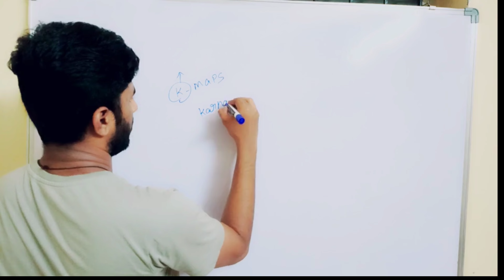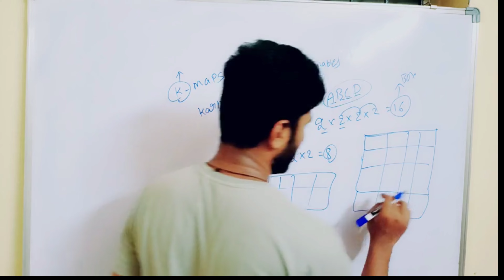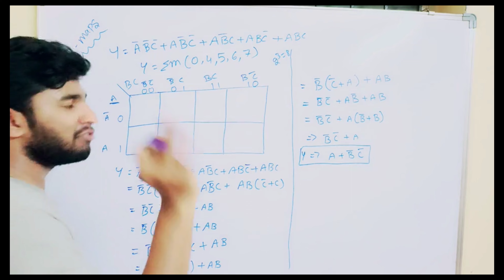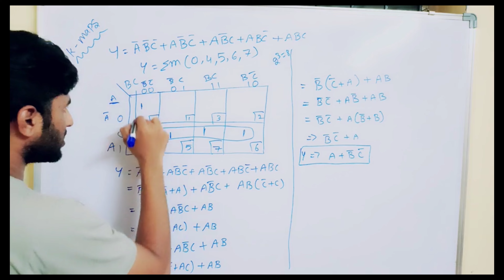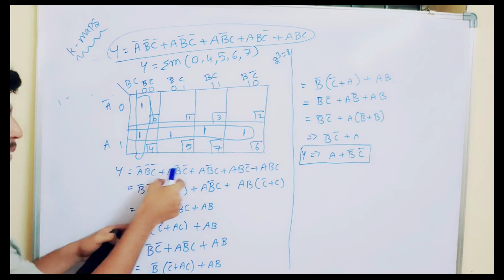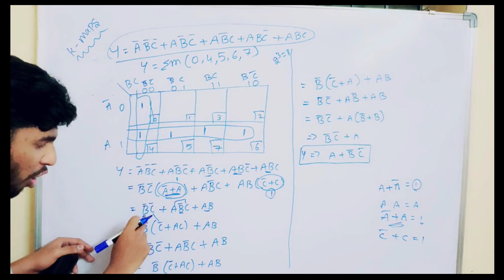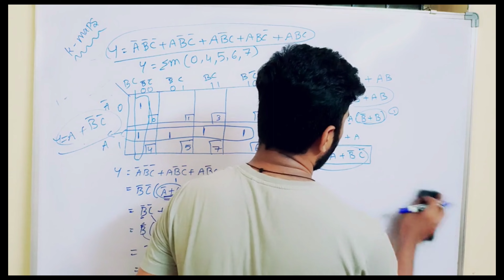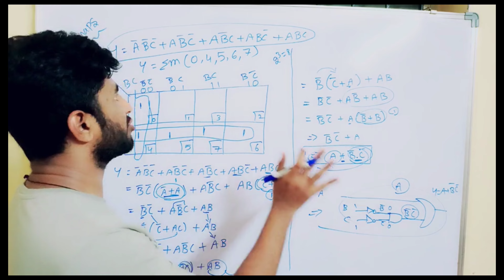Operation of K-Maps#viralvideo#youtube#viral#shortvideo#youtubeshorts#shorts#ele#electonics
What is a Karnaugh map (K-map)?
A Karnaugh map (K-map) is a visual method used to simplify the algebraic expressions in Boolean functions without having to resort to complex theorems or equation manipulations. A K-map can be thought of as a special version of a truth table that makes it easier to map out parameter values and arrive at a simplified Boolean expression.
What is a Karnaugh map example?
The best way to understand how a K-map works is to see one in action, and the place to start is with a Boolean function. The following function defines a basic Boolean expression that incorporates the function's four variables:

f(A, B, C, D) = A̅BC̅D + ABC̅D̅ + ABC̅D + ABCD + ABCD̅ + AB̅CD + AB̅CD̅
The expression includes seven products -- based on parameter input -- that are added together to produce a single binary value. Several of the parameters are shown with a bar over them. The bar is a logical NOT operator. Like other logical operators in Boolean expressions, the NOT operator helps to control an expression's logic. When the operator is used, it indicates that the input value should be inverted to produce a different output value. In other words, if the input is 0, the output should be 1, or vice versa.One way to help better understand this expression is to break it down into a truth table. Because there are four parameters, the table includes a column for each one. The table also contains a row for each possible combination of parameter values. The last column lists the function's returned value for each combinationThe table also includes a column that shows the decimal equivalent for each row -- when treating the parameters as a single binary value. For example, the value for each parameter in the last row is 1, so the binary value of the four parameters is 1111, which is equivalent to a decimal value of 15. The decimal values can make it easier to track and reference the various combinations, as well as verify a K-map based on the same equation.
The truth table shows all the possible input combinations, along with their results; however, it doesn't help to simplify the original expression. For this, you need a K-map, which you can build directly from the expression or from the truth table. In either case, the goal is to figure out where to put the 1s on the K-map and, by extension, where to put the 0s.Example of a Karnaugh map
For example, if you created a truth table for the preceding expression, you know that the decimal values 5, 10, 11, 12, 13, 14 and 15 all correspond to a return value of 1. You can use this information to populate the K-map. For this, you should start with a basic K-map shell, as shown hereThe K-map illustrated here is specific to a function that takes four parameters. It includes 16 cells, one for each possible combination of parameter values. Functions A and B are represented by the rows, and functions C and D are represented by the columns. The rows and columns are labeled with the possible combinations of parameter binary values. The labels must follow the order specified in the figure: 00, 01, 11 and 10. The columns are labeled from left to right, and the rows are labeled from top to bottom.Each cell within the K-map represents theintersection of the Y-axis and X-axis coordinates, as they're represented by the column and row binary labels. For example, the third cell in the first row sits at the intersection of the 00 row and 11 column, so the cell itself represents the binary value 0011. In other words, the cell represents the parameter values A = 0, B = 0, C = 1 and D = 1.
Snother example of a Karnaugh map
In this case, the K-map also shows the decimal value. However, this is not always included nor is it necessary. It's been added in here to make it easier to compare the K-map to the truth table. It also provides an easy way to reference the cells. You can use this information to identify where to insert the 1 values on the K-map by referring back to the truth table. Rows in the truth table that have an output value of 1 (rows 5, 10, 11, 12, 13, 14 and 15) tell you directly where to place the 1s in the K-map (cells 5, 10, 11, 12, 13, 14 and 15). You can then enter a 0 in each remaining cell, as shown here.
If you did not create a truth table, you can instead calculate a binary value for each product group in the original expression and then use this information to map the 1s. All parameters listed with the NOT operator take a value of 0, and all other parameters take a value of 1:Parameters listed with the NOT operator take a value of 0, while all others take a valueof 1.From this information, you can then fill in the K-map. For each four-digit binary value, enter a 1 in the cell associated with that value. For example, the first binary value in this equation is 0101, which corresponds to cell 5 in the K-map. As a result, you should enter a 1 in this cell, repeating the process for each of the other binary values. You can then insert a 0 in each of the remaining cells.